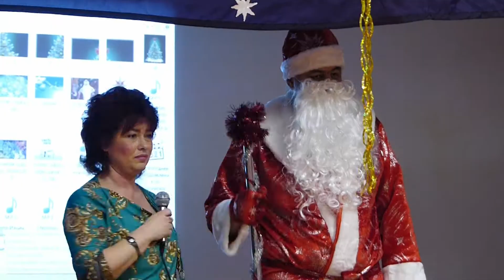Новый 2014 год. Школа 176 г. Санкт-Петербург